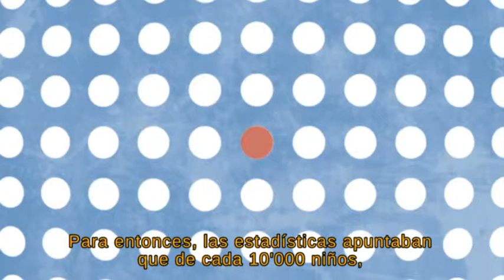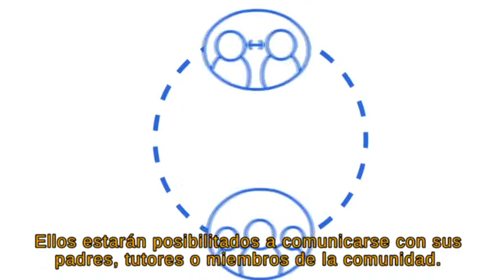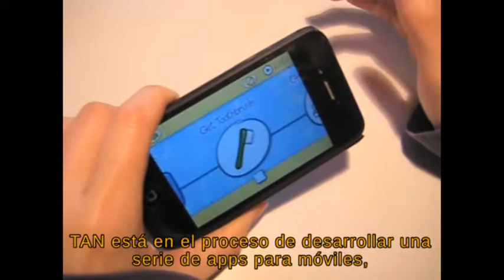Marie Duggan TAN subtítulos español